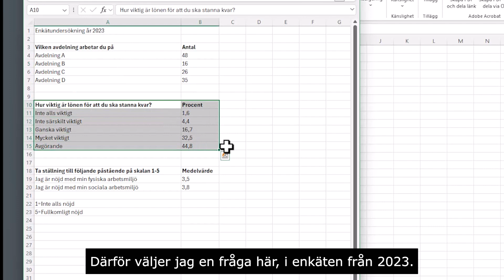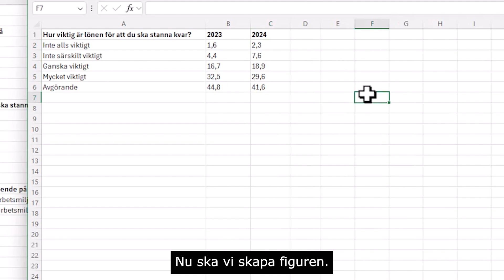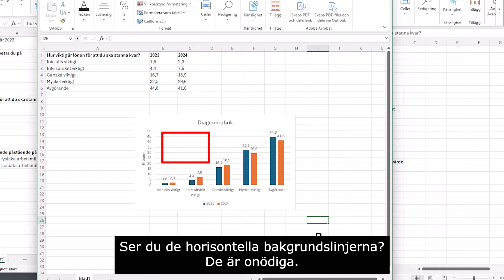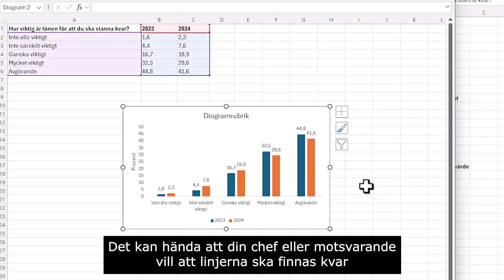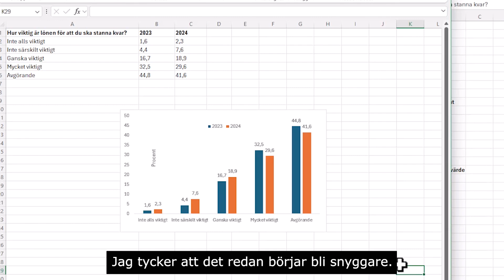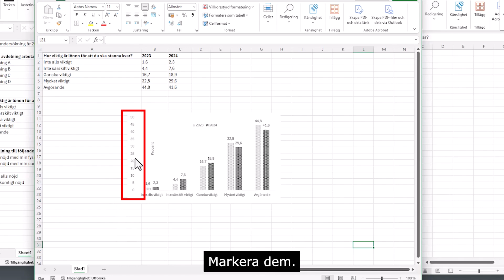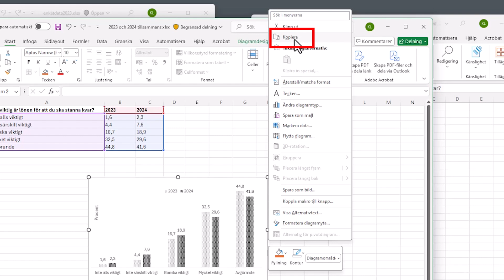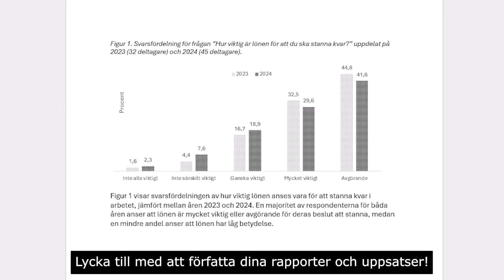Skapa tabeller, diagram och figurer från enkäter: Excel & Word Guide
I denna video visar jag hur du enkelt kan skapa tabeller och figurer från två enkäter i Excel och sedan exportera dem till ditt ordbehandlingsprogram, som Word. Steg för steg går vi igenom hur du sammanställer resultaten, skapar diagram och snyggar till dem. Du lär dig också hur du kan anpassa figurerna för att passa just din rapport eller uppsats. Perfekt för dig som vill presentera enkätdata på ett professionellt sätt.